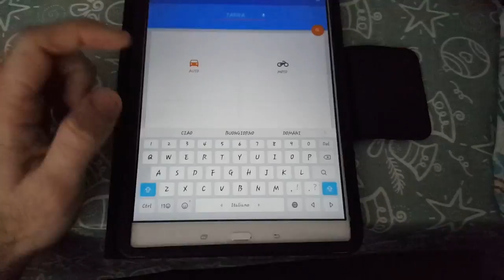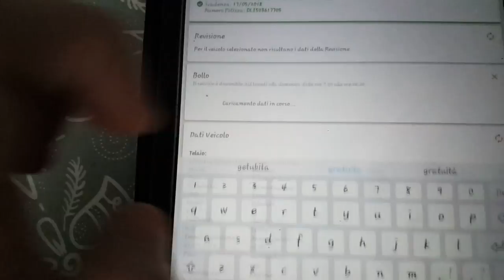Tutorial:Come vedere se un auto è stata rubata, e altre informazioni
Oggi andremo a vedere se un auto  è stata rubata,non ha il bollo pagato, o l assicurazione.
Questo strumento è utile per chi vuole comprare un veicolo usato.